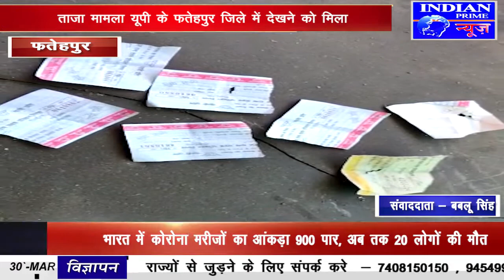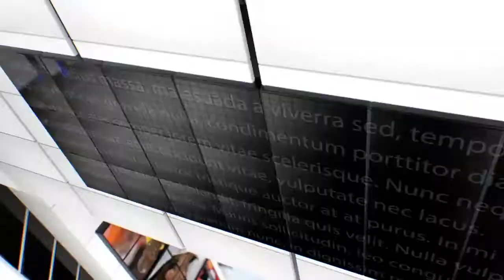IPN NEWS - यात्रियों से मनमाफिक किराया वसूला